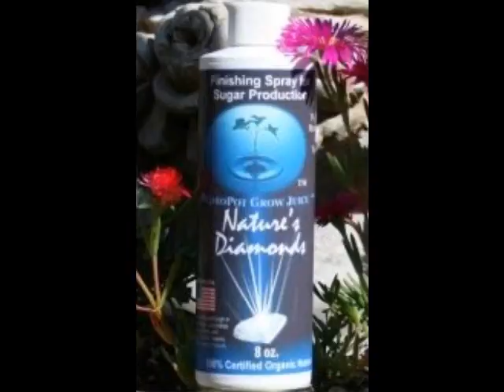Ditch thanks his fans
Ditch takes a moment to thank the fans who have gotten him great ratings on Jango radio. Jango has over 7 million listeners and Ditch recently premiered two new songs on there, which received a 90/100 rating, as Ditch says the first A he has ever gotten!